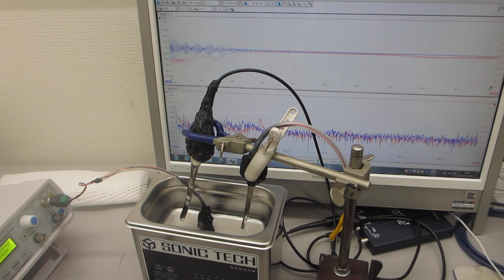オリジナル超音波実験（超音波システム研究所）